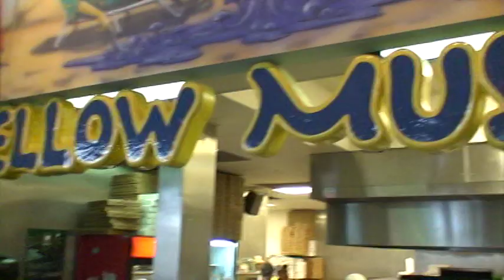VTS 06 1